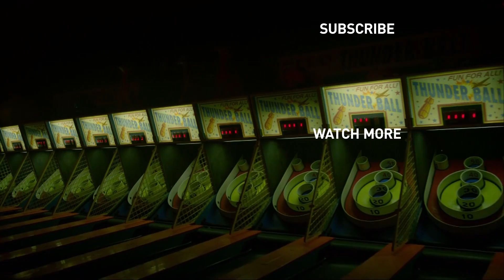All or Nothing: The Dallas Cowboys - Clip: Jerry Jones and Ezekiel Elliott | Prime Video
Stream All or Nothing: The Dallas Cowboys now, with Prime.

About All or Nothing: The Dallas Cowboys:
All or Nothing is the first series to take viewers inside the locker room, on the sidelines and off the field for an unprecedented look inside an NFL team. Season 3 follows the Dallas Cowboys through their tumultuous 2017 campaign, which they enter with Super Bowl aspirations and exit one game short of the playoffs after a roller-coaster of controversy and emotion.